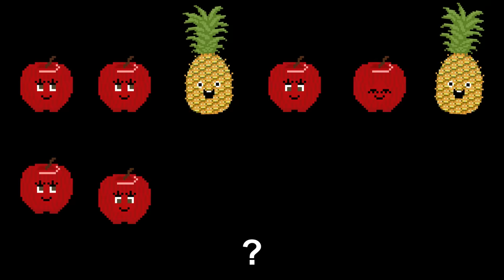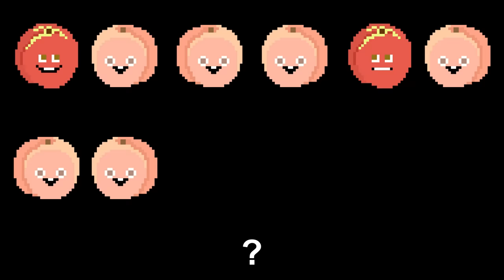Fruit Patterns - ABAB Patterns & More - The Kids' Picture Show (Fun & Educational Learning Video)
Learn patterns with your favorite fruit! Features apple, pineapple, banana, grapes, cherries and more!